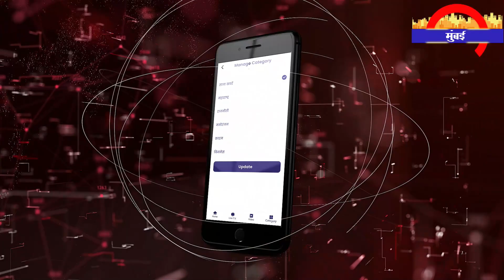भारत आएगी पाकिस्तानी टीम, गृह मंत्रालय ने दिया वीजा क्लियरेंस | Metro Mumbai